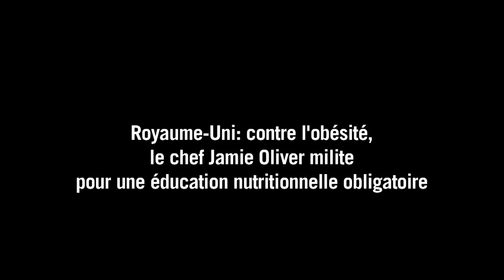Jamie Oliver milite pour l'éducation nutritionnelle obligatoire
"La France est un exemple en termes de nutrition. Mais ne pas avoir d'enseignement obligatoire à l'école est totalement irresponsable", affirme Jamie Oliver, vedette de la cuisine britannique parti en croisade contre la malbouffe et l'obésité. Durée:01:07